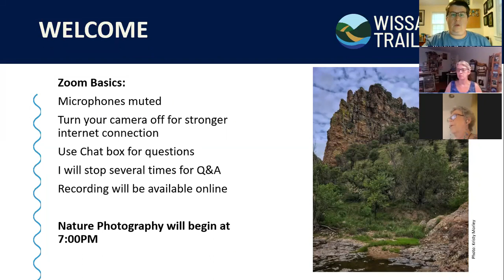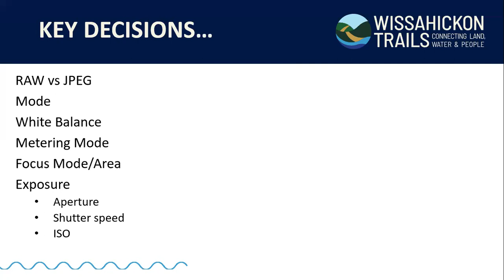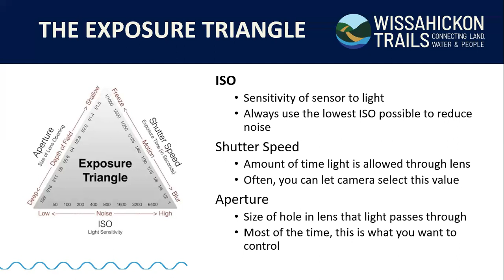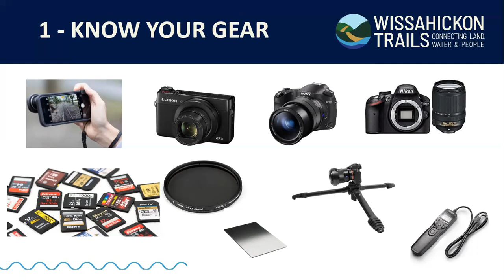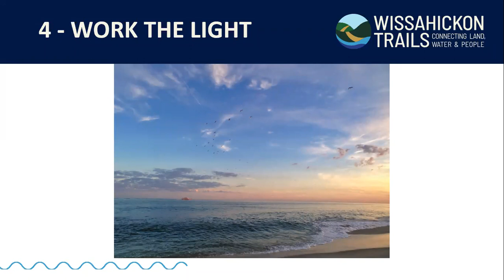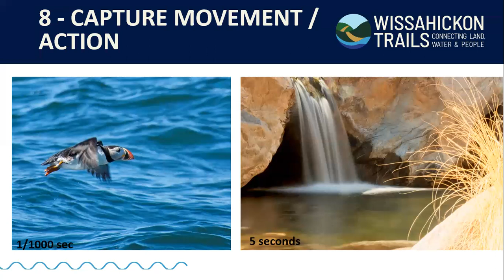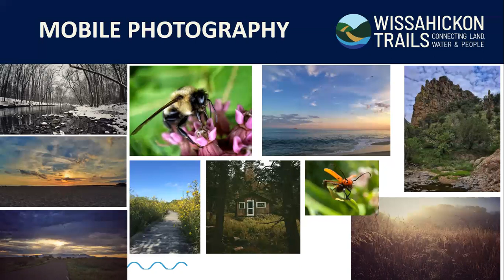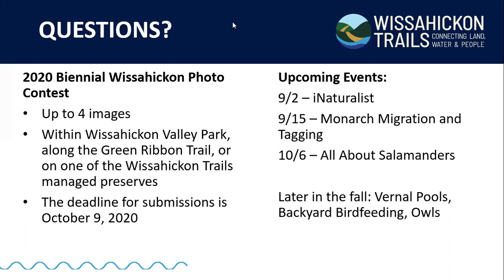Nature Photography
On August 25, 2020 Wissahickon Trails hosted an online program called Nature Photography.
Not sure what that aperture priority setting is for? Curious about how to compose a photo? In this program, we explain how to set up a good shot and use all your camera’s tricks to your advantage. Cameras of all kinds (point and shoot, DSLR, and smartphones) are welcome.